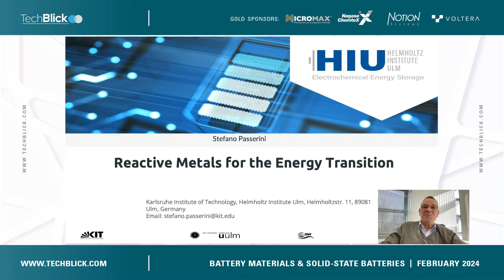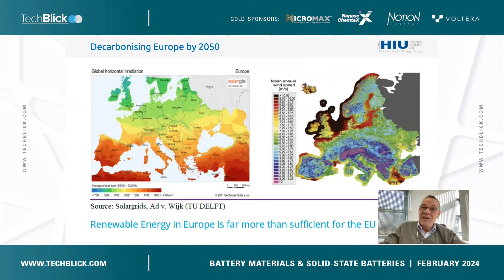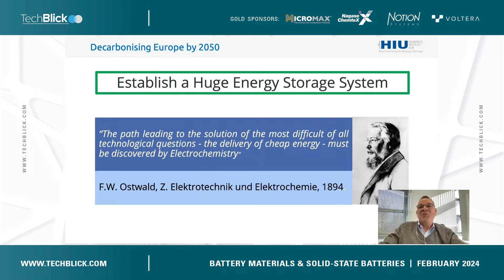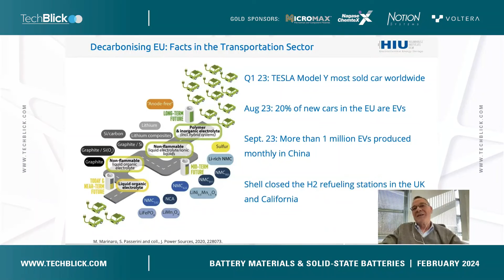Karlsruhe Institute of Technology | Reactive Metals for the Energy Transition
Stefano Passerini, Professor

Our society is facing a millennial challenge to slow down global warming below 2 °C in the long term.[1] Ambitious policy frameworks and policy intentions are a must to achieve this target. In fact, analyzing the status quo, International Energy Agency (IEA) concluded that the related carbon dioxide trajectories are not compatible with the climate targets, even if current policy commitments and pledges by governments are implemented.[2,3] The challenging issues are the limited use of renewables, merely considered for power generation, but only marginally addressing other carbon-intensive industrial sectors (e.g., cement, steel, smelting), and the practical reduction of CO2 emissions from the transport sector.

Reactive metal-based storage systems are a new alternative to support the clean energy transition. Herein, the cases of Al and Na are presented, both preliminarily fulfilling the constraints regarding sustainability, but employing two rather different processes. Both, the steam combustion of molten Al for H2 and heat production,[4,5] and a new rechargeable battery, which makes use of seawater and sodium as electrodes, show promising round-trip efficiencies.[6] The latter technology also allows CO2-trapping, desalination, Na metal, and chlorine production. It is argued that further research efforts are needed to verify the sustainability and ability of reactive metal-based technologies to compete with other storage technologies.

References
[1] Report of the Conference of the Parties on its Twenty-First Session, held in Paris from 30 November to 13 December 2015, FCCC/CP/2015/10/ Add.1, United Nations Framework on Climate Change, United Nations, New York 2016.
[2] International Energy Agency, World Energy Outlook 2016, International Energy Agency, Paris 2016.
[3] International Energy Agency, World Energy Outlook 2019, International Energy Agency, Paris 2019.
[4] H. Ersoy, M. Baumann, L. Barelli, A. Ottaviano, L. Trombetti, M. Weil, S. Passerini, Adv. Mater. Technol. 2022, 2101400.
[5] L. Barelli, M. Baumann, G. Bidini, P. A. Ottaviano, R. V. Schneider, S. Passerini, L. Trombetti, Energy Technol. 2020, 8, 2000233.
[6] Y. Kim, M. Kuenzel, D. Steinle, X. Dong, G.-T. Kim, A. Varzi, S. Passerini, Energy Environ. Sci., 2022, 15, 2610.